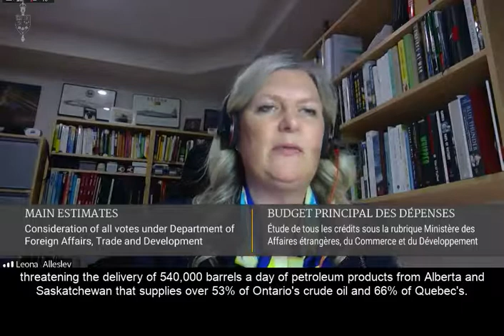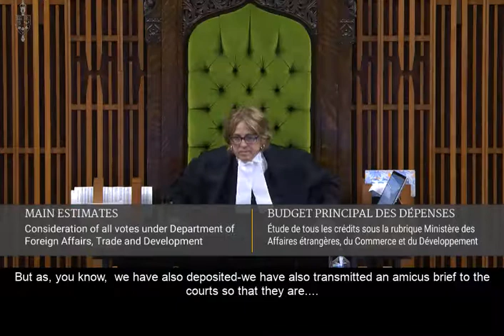A wake up call for Canadian Energy Security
The state of Michigan unilaterally revoked the Enbridge Line 5 easement, and the Minister of Foreign Affairs has yet to meet with the Governor of Michigan. Canada’s energy security and economic wellbeing is at risk.

If Line 5 is successfully shut down, does the Minister have a plan for Canada to receive their oil by other means?